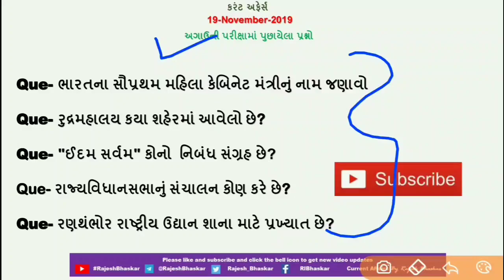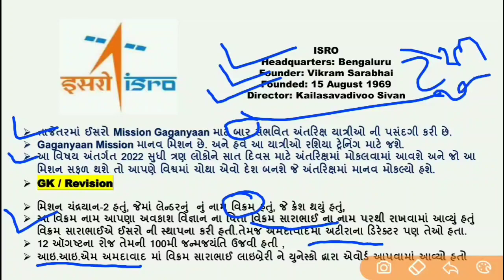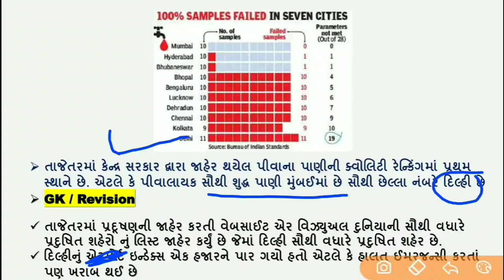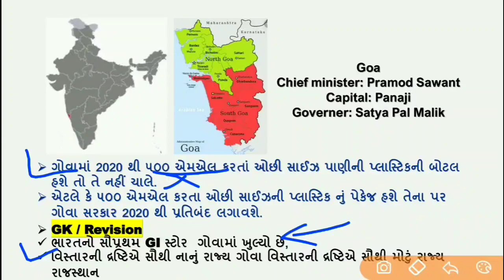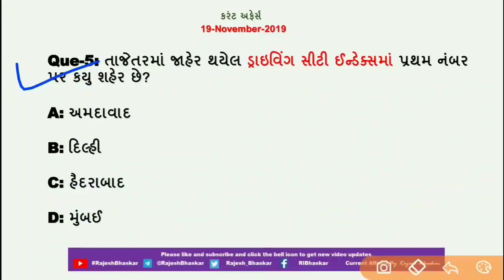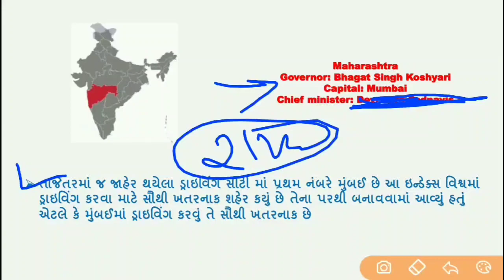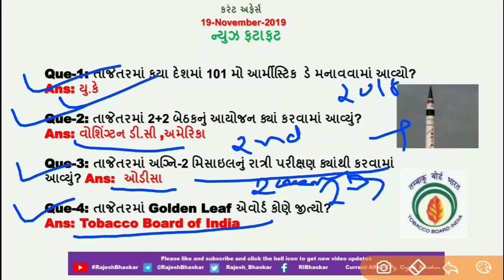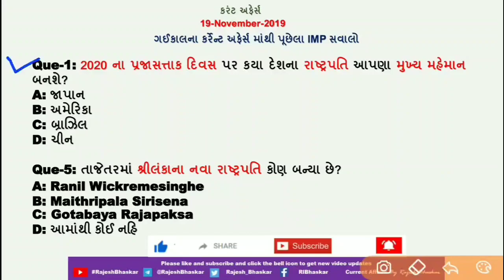Current Affairs in Gujarati- 19 Nov 2019 by Rajesh Bhaskar |GK in Gujarati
આવનારી  GPSC Class 1/2/3 ની પરીક્ષા માટે મોસ્ટ ઈમ્પોર્ટન્ટ કરંટ અફેર્સ...

તાજેતરમાં ઈસરો એ કયા મિશન માટે અંતરિક્ષ યાત્રીઓ ની પસંદગી કરી છે?

તાજેતરમાં રશિયાએ કોને 2020 ના વિજય દિવસ સમારોહ માટે આમંત્રિત કર્યા છે?

તાજેતરમાં જાહેર થયેલ ડ્રિંકિંગ વોટર ક્વોલિટી રેન્કિંગમાં પ્રથમ નંબર પર કયું શહેર છે?

રાજ્યવિધાનસભાનું સંચાલન કોણ કરે છે?

19 November Current affairs 2019
18 November Current affairs 2019

Link for Credit Card Payment App

Next Dose
18 November current affairs
17 November current affairs
19 November current affairs